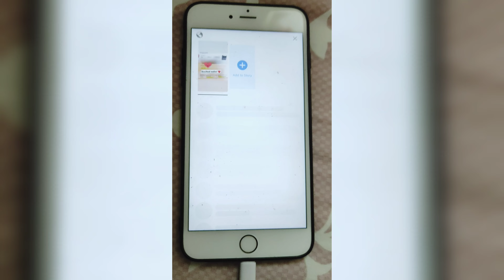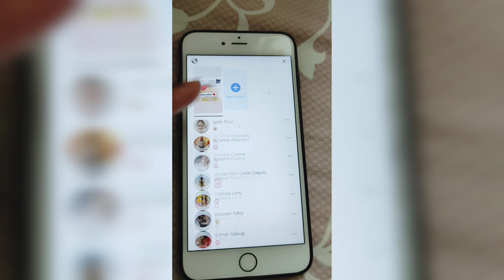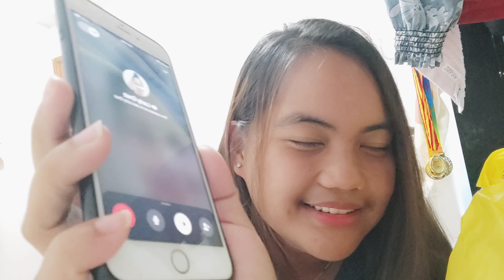UTANG PRANK ON RANDOM FRIENDS (haha) | First Prank | Danna Apple Ulep